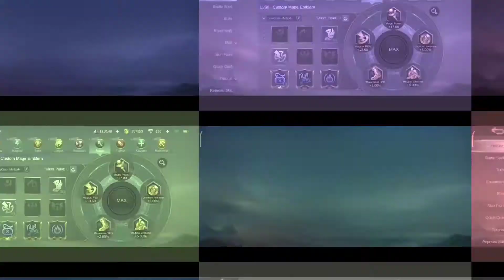ITEM RAHASIA PRO PLAYER SERING DIPAKE DI MPL APALAGI DI RANKED !! LAWAN 3 PREMAN !! - Mobile Legends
XAVIER Ulti On Point ?! Cecilion Kena Mental !! WkWkWk xD - Mobile Legends

Definisi Punggung Berat !! Xavier Gameplay - Mobile Legends

YOU CANT RUN FROM MY ULTIMATE !! Damage 146K Core Bayangan !! Xavier Gameplay - Mobile Legends

XAVIER Vs Top Provinsi No 1 & 6 ?! Auto Bantai Cuyyy 7 Menit Surrender Musuhnya - Mobile Legends

BRUTAL DAMAGE XAVIER !! BUILD XAVIER TERSAKIT ?! Xavier Gameplay - Mobile Legends

EARLY GG BANGET CHEMISTRY+1 !! Gara2 Ini Hero Doang Jadi Kacau !!! Xavier Gameplay - Mobile Legends

Biar bisa buka community bikin polling hero yang kalian mau !!

✅ Upload Gameplay (around 10am ~ 6pm) & Special Content (sometimes)

✅ Info Aplikasi & Peralatan
App Edit Video    : KineMaster, Canva, PixelLab, Round Photo, Background Eraser
App Record         : Aplikasi Hp Screen Recorder
Hp                         : Mi 10T

➡️ Tag;
Xavier
ML Xavier
Mlbb Xavier
Mobile legends Xavier
Top global Xavier
Top supreme Xavier
Xavier savage
Xavier maniac
Supreme Xavier
Xavier moment
Xavier Highlights
Xavier freestyle
Xavier tiktok
Xavier gameplay
Xavier tutorial